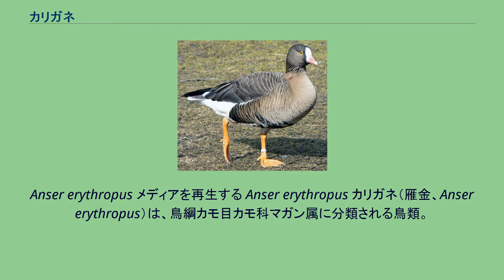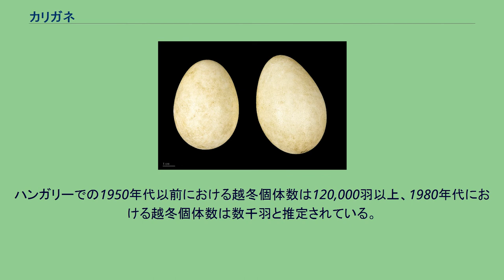カリガネ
Anser erythropus メディアを再生する Anser erythropus カリガネ（雁金、Anser erythropus）は、鳥綱カモ目カモ科マガン属に分類される鳥類。
ロシアの北極圏内の地域やスカンジナビア半島で繁殖し、冬季にインドや中華人民共和国・日本・ハンガリー・カスピ海南岸部や黒海沿岸域などへ南下し越冬する。
スカンジナビア半島からヨーロッパロシアで繁殖しヨーロッパ南部から中央アジアにかけての地域で越冬する個体群と、ロシアで繁殖し中華人民共和国・日本・朝鮮半島で越冬する2つの個体群に分かれる。
日本には冬季に島根県の宍道湖や宮城県の伊豆沼・長沼などで越冬し（冬鳥）、秋期は渡りの途中に北海道のサロベツ原野などにも飛来する（旅鳥）。
翼開長128センチメートル。
体重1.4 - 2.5キログラム。
全身は暗褐色。
額から頭頂にかけては白い。
腹部に不規則な黒い横縞が入る。
尾羽基部を被う羽毛（上尾筒、下尾筒）の色彩は白い。
翼が長く、翼の先端が尾羽よりも後方に突出する。
眼瞼は黄色。
嘴は短い。
嘴の色彩はピンク色。
後肢の色彩は橙色。
湿地や農耕地・牧草地などに生息する。
和名のカリは鳴き声に由来し、元々はマガン属の構成種広範を指していた。
食性は植物食で、草（スゲなど）、木の葉などを食べる。
主にツンドラ地帯と森林ツンドラの境目で繁殖する。
5 - 6月に3 - 8個（平均5個）の卵を産む。
雛は孵化してから約35日で飛翔できるようになる。
開発による生息地の破壊、狩猟などにより生息数は減少している。
1981年にはスウェーデンとオランダ間の渡りを復活させるため、カオジロガンを仮親とした試みが進められ成果をあげている。
ハンガリーでの1950年代以前における越冬個体数は120,000羽以上、1980年代における越冬個体数は数千羽と推定されている。
洞庭湖での1996年における越冬個体数は、566羽が観察されている。
日本では1978年に、多摩動物公園が人工照明で白夜を再現することで飼育下繁殖に成功した。
カリガネを意匠化した雁金紋が家紋として使用された。